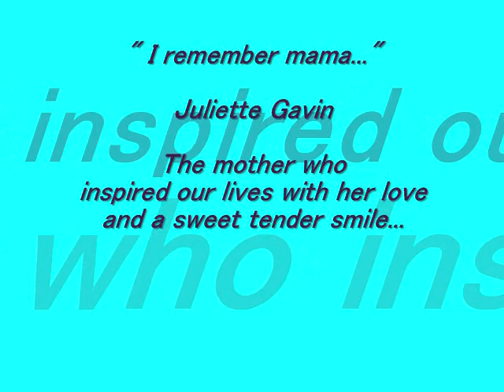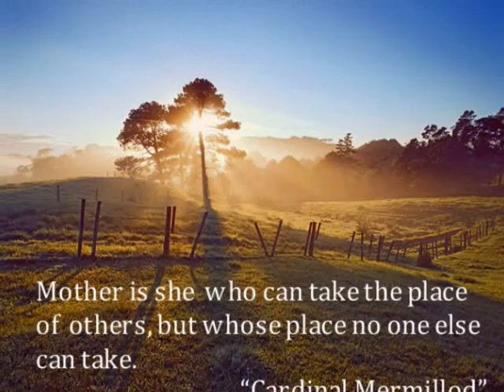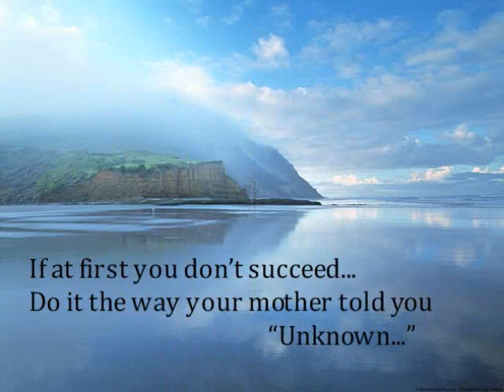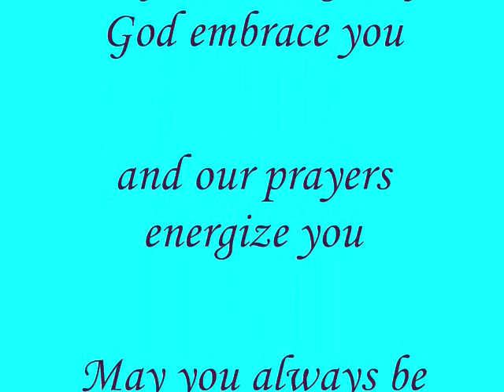juliette gavin memorial ( 2nd video)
changed song choice and some pictures ...